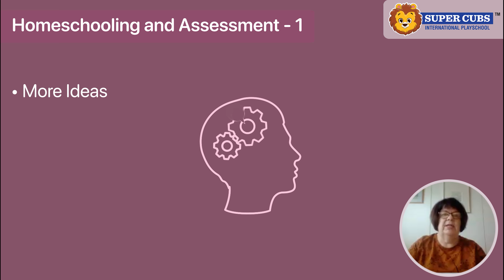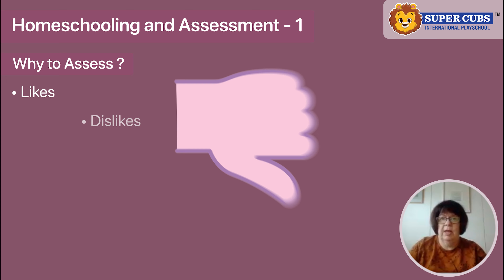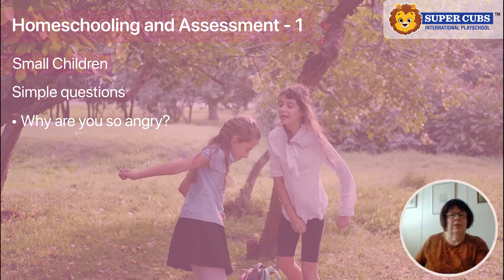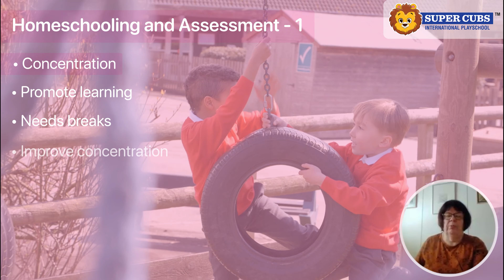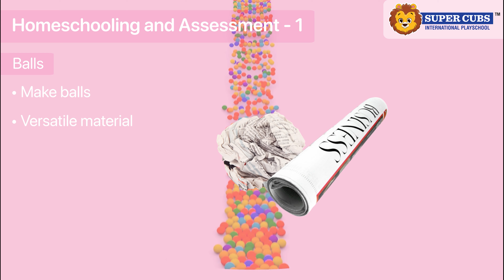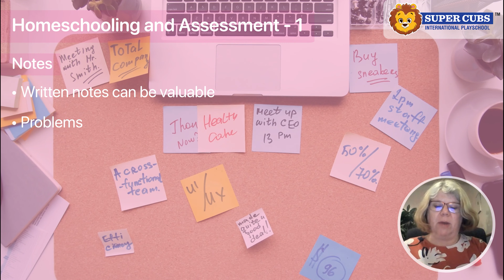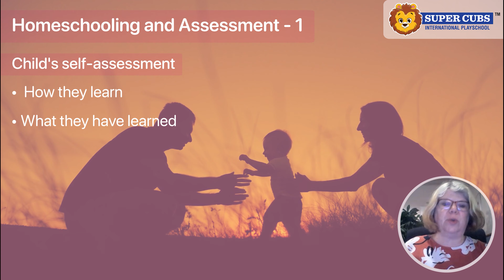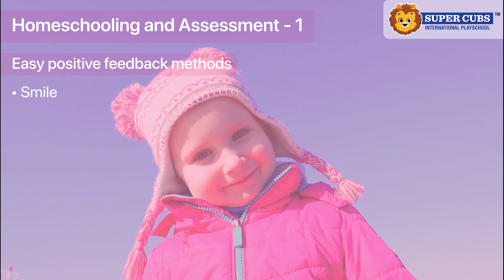Homeschooling and Assessment - SuperCubs and Finnish Active Learning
Homeschooling and Assessment - 1
Teija Kauppi and Eija Leskinen - Finish active learning

Welcome to our lecture homeschooling and assessment - 1

You will get ideas on how to assess your children's learning.
• Learning is comprehensive
• Why assess?
• What to assess?
• How to assess?
• Giving feedback
• Course closure

Learning is always comprehensive
Many things have an influence on children's development and on learning
For example
• Genotype  • Intelligence

There are also many other factors like
• Family
• Environment
• Culture
• Friends

Children develop quickly during the first years.
There can be monthly improvement every year is important considering children's development.
Different areas of development such as
• Physical • Social • Emotional
Every child is a personality

Why to assess?
Comparing earlier observations to new one's parents can see the direction of children's development
It's easier to plan home school when parents know children's skills
They know what to revise and what has been learned
If children have opportunities to do self-assessment and participate in their learning parents and children have more interaction and they can also plan together
Learning is one of the key targets to assess but it's important also to know other things about children such as their likes, dislikes, and their opinions
That can also help to plan home school because parents can get ideas on how to motivate their children

What to assess?
A child's age determines the assessment young children can't write or even talk properly yet so the assessment methods have to take this into account.
The methods are differently suitable for young children.
Daily observations are important
The next slides introduce some examples of

What to observe?
Playing skills
There are many things parents can pay attention to when a child is playing

Emotional skills
The capability to handle disappointments is essential for children.
Playing involves many opportunities to practice this and parents should support the development.
Children just need to have disappointments
In that way, their self-regulation improves. Playing involves all kinds of emotions so playing situations are excellent for encouraging children to show their emotions freely.
Simple questions in different situations improve the ability to recognize the emotions
Parents can ask simple questions like

Why are you so angry?

What makes you so happy today?

Small children are anxious to do the same things their siblings and parents do their joy is immense every time parents show their joy and praise them when they have learned a new skill

Motor skills include a lot of different skills from children toddler age to older children Gross motor skills and fine motor skills enable daily movements and tasks children reach certain skills at specific ages so they can also be assessment targets

Independent and initiative
Parents can encourage children towards the independent initiative
That can also happen through playing
Pretend to play is one way

Concentration
Attentiveness and Concentration promotes learning
The time children can concentrate properly increases gradually

Balls are versatile equipment
there are many kinds of balls but you can also make balls with children newspaper versatile material here are a bat and a ball playing with a tail ball is fun and it's easy to make you can use a scarf or plastic bag there is cotton wool or newspaper inside
use balls as learning equipment too